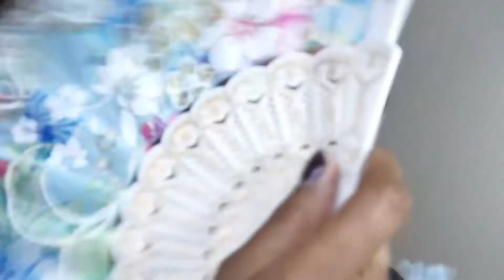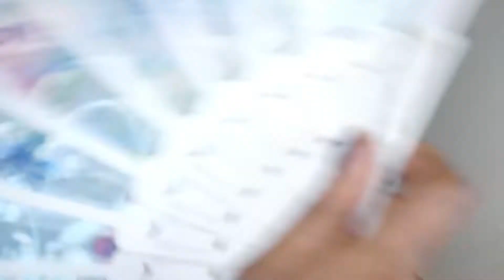MAKEUP LOOK USING PRODUCTS FROM BOXYCHARM MAY-SEPT 2019 | CNUTBUTRBEAUTY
I am using products that I enjoyed from boxycharm from May -Sept 2019.  I did also use a few from other months because I am still enjoying them.  Most of the products are not from boxycharm but there are quite a few that are.  I can't wait to see what it coming for Oct - Dec.  If you enjoy this series, please let me know.  The look is simple and great for everyday.

PRODUCTS USED:
Mario Badescu facial spray
Avene moisturizer
AVON moisture boost eye cream
*Touch in Sol no poreblem primer (boxycharm Feb 2019)
LA Girl orange corrector
Arrow undereye brightening serum - med/deep
Covergirl Matte Made foundation - T70
Wet n Wild photo focus concealer - med/deep
Maybelline Age Rewind concealer - caramel
*Becca hydro mist powder (boxycharm Aug 2019)
Laura Mercier translucent powder
Wet n Wild ultimate brow kit - ash brown
Wet n Wild color icon pencil - simma brow now
Wet n Wild clear lash/brow mascara
Laura Geller baked and brighten powder foundation - deep
*Cover fx perfector face palette - med/deep (boxycharm March 2019)
Wet n Wild bronzer - queen's land
*Alamar Blush palette (boxycharm May 2019)
*Laura Geller baked gelato hightlighter - gilded honey (boxycharm Sept 2019)
MAC fix plus - lavender
*Violet Voss essentials eyeshadow palette (boxycharm Sept 2019)
P louise eye base - 02
*Appeal gel lip/eye liner - deep taupe (boxycharm July 2019)
*Dominique Cosmetics lip gloss - lemonade (boxycharm June 2019)
*Tarte Big Ego mascara (boxycharm Aug 2019)
LOC one and done shadow stick - heavy petal
Essence liquid liner -deep black
Jordana best liner -black
Gerard Cosmetics slay all day setting spray